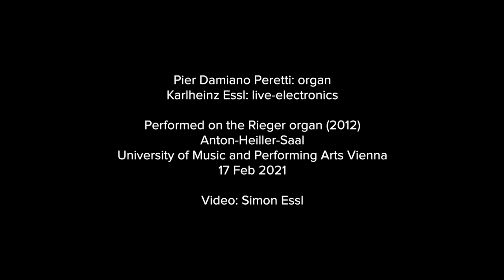Karlheinz Essl: SATOR (Sound Answer To Original Request) for organ and live-electronics (2021)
SATOR (Sound Answer To Original Request) for organ and live-electronics was performed on Feb 17th, 2021 on the Rieger organ of the Anton-Heiller-Saal of the University for Music and Performings Arts in Vienna.
Pier Damiano Peretti: organ
Karlheinz Essl: liv-electronics

Video: Simon Essl
Sound recording: Karlheinz Essl